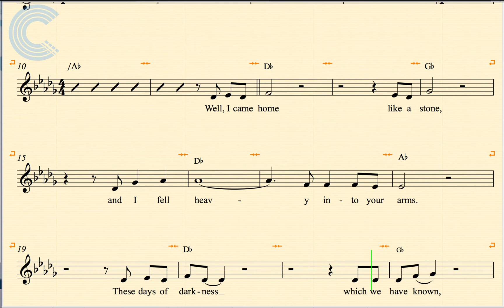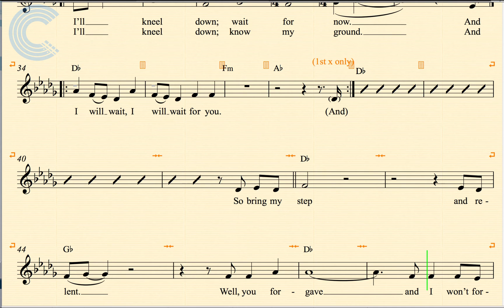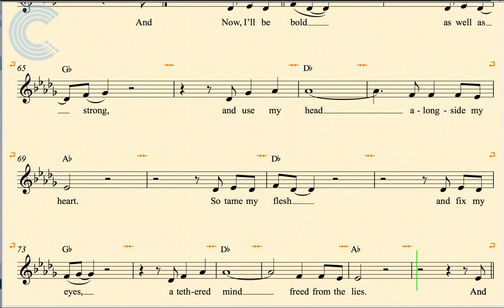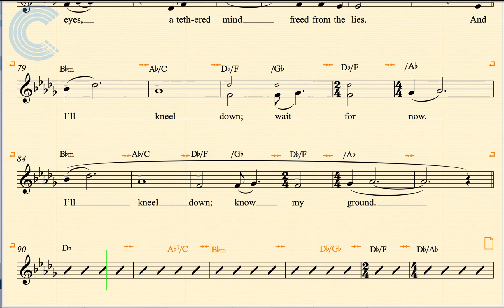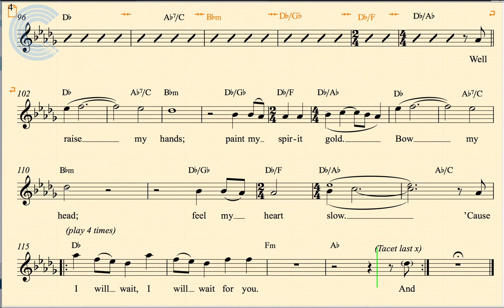Vocal - I Will Wait - Mumford & Sons - Sheet Music, Chords, & Vocals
Piano sheet music, chords, and vocals for I Will Wait - Mumford & Sons. Learn to play I Will Wait and sing along.